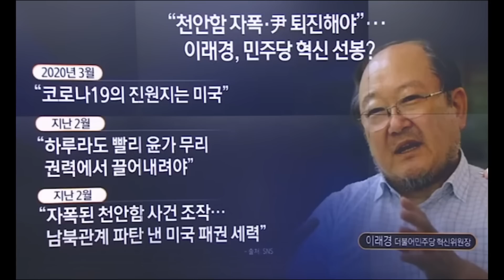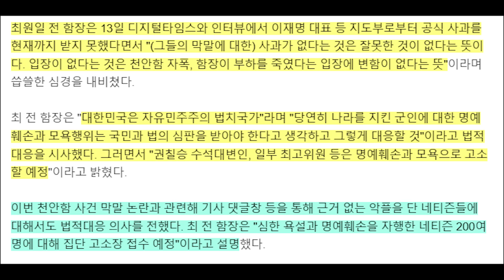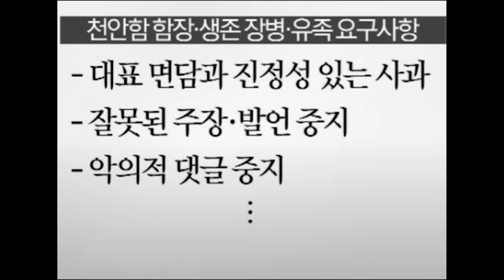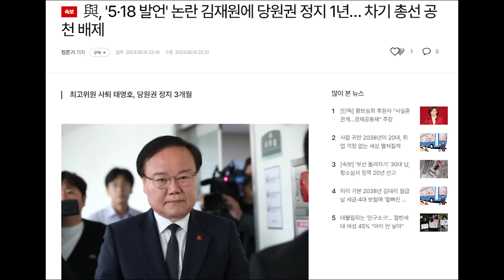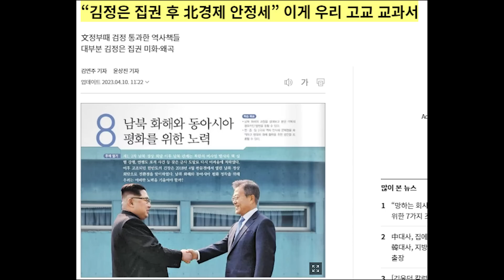최원일 함장 폭발...민주, 개딸 법적치료 시작...'윤'대통령도 힘 실어 줬다...